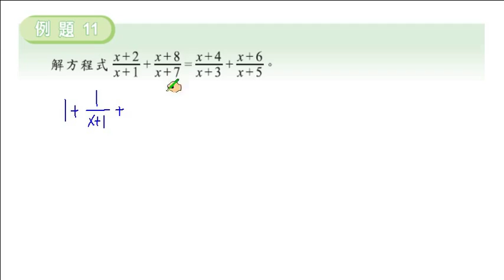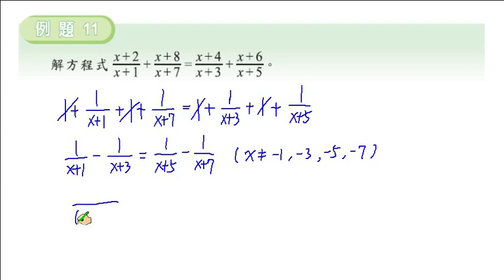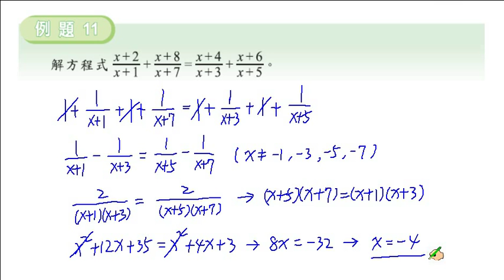職校數學CII蔡版第一章1-3例題12